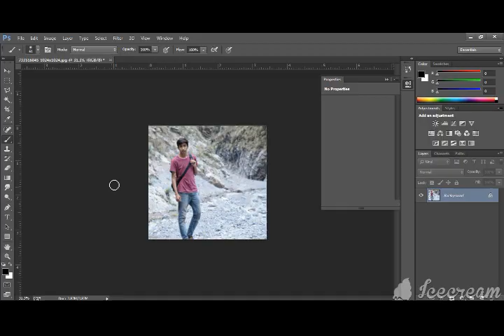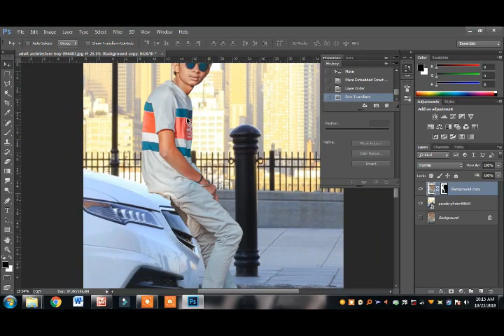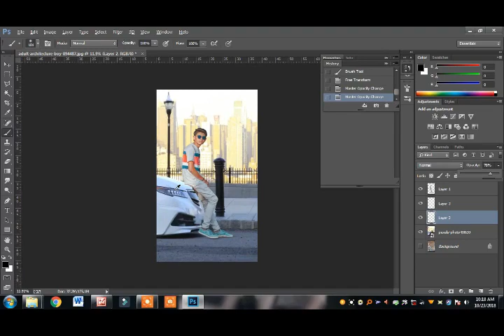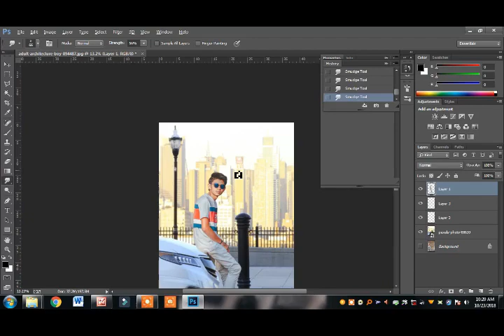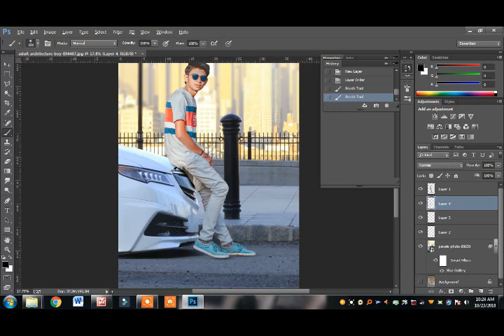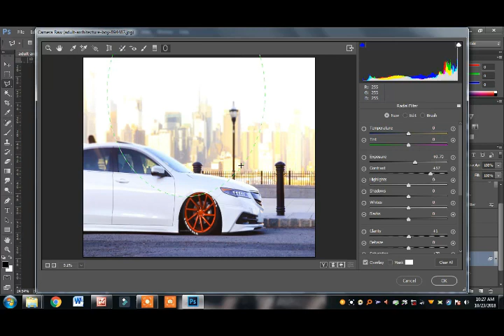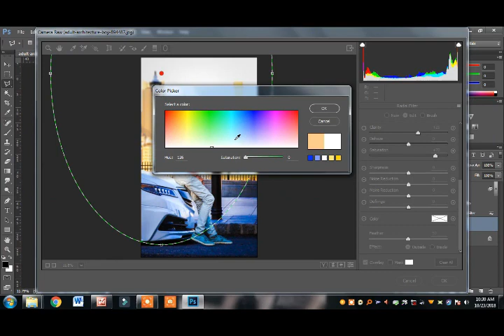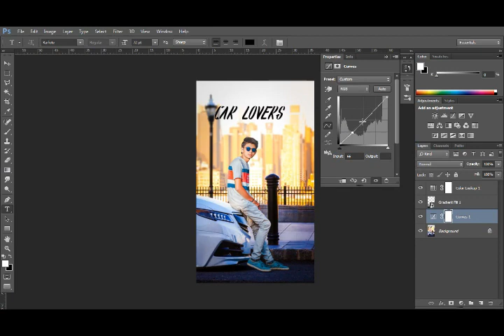Photoshop manipulation tutorial | photoshop photo editing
photoediting # manipulation Welcome to SR EDITZ

PHOTOSHP EDITING
Photoshop editing cinemetic effect
How to put boy on car  in photo n photoshop

.A TUTORIAL CHANNEL EDIT OF PHOTOS AND VIDEOS

.I WILL GIVE UPDATES IN EVERY FOUR DAYS IN WEEK
. MAXIMUM VIDEOS WILL BE PHOTOSHOP MANIPULATION